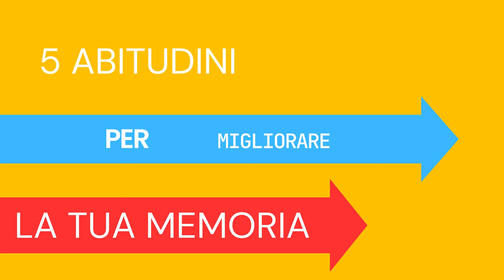Problemi a ricordare le cose? 5 consigli per migliorare la memoria